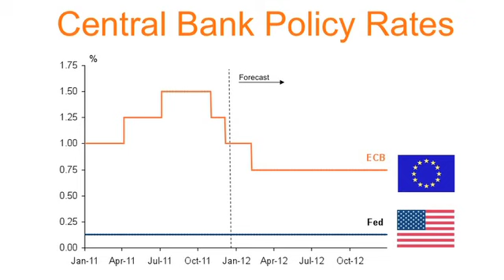Economic update December 2011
The risks of an immediate break up of the euro "seem to have diminished" -- but ING economists say many questions are left unanswered.

ING Bank head of macro and consumer economics Maarten Leen says in the latest eZonomics economic update video that the European leaders' 8-9 December summit calmed the crisis. But question marks still hung over whether the rescue funds were big enough to reassure financial markets and how policymakers expected to restore growth.

Leen says the European Central Bank was expected to cut interest rates further.